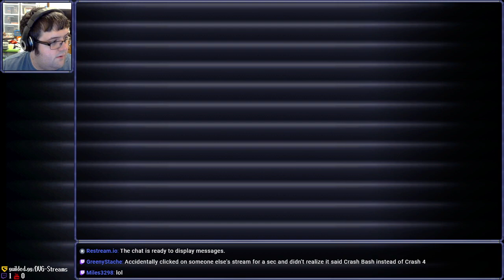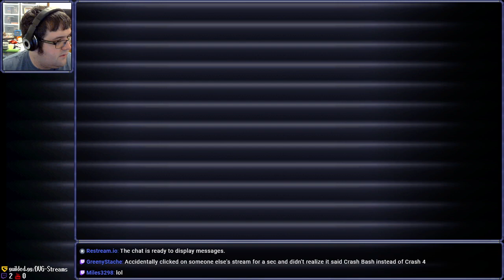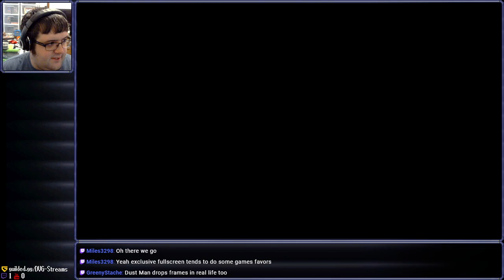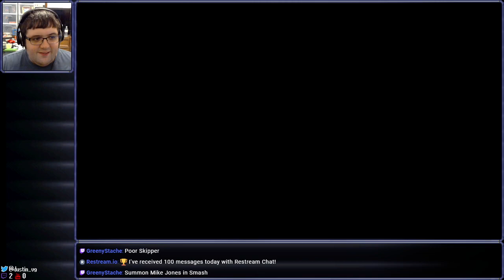[Stream] Crash Bandicoot 4: It's About Time (Part 3)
Crikey.